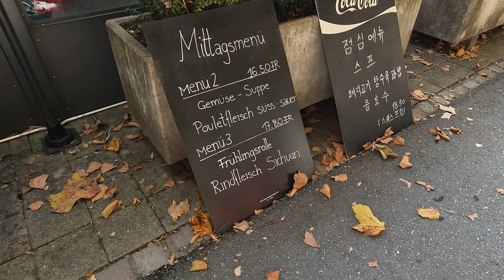299. 10.11 인터라켄(유람선탑승시간이 남아서 Interlaken Ost역 인근 서쪽방향 구경하면서 시간 때우는중) GX020160